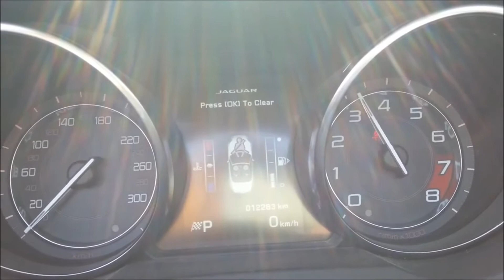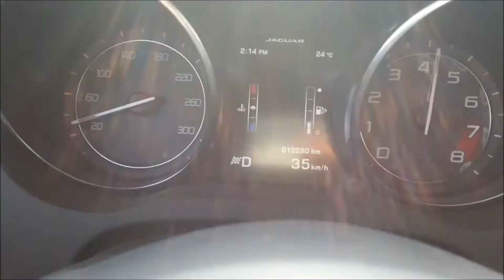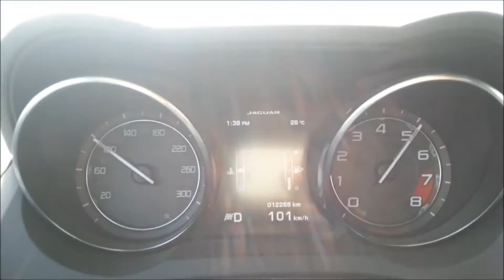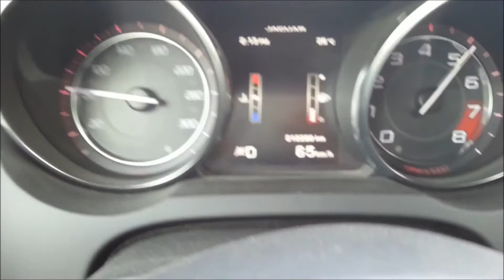Jaguar F-Type Engine Testing